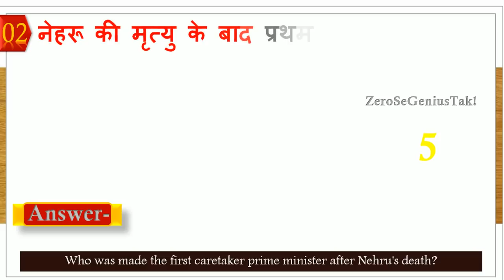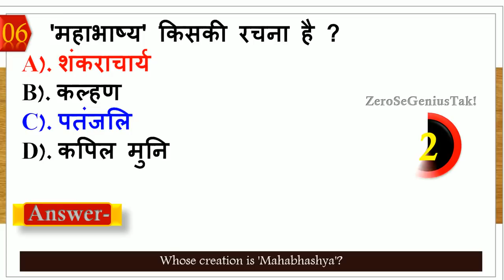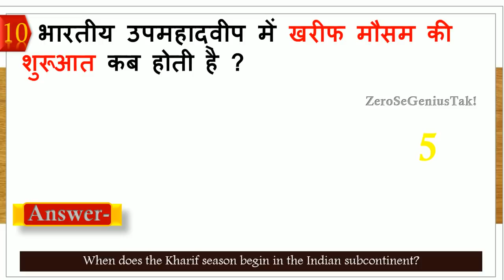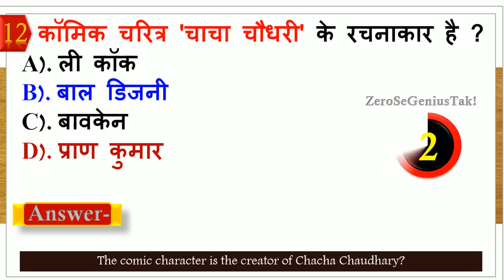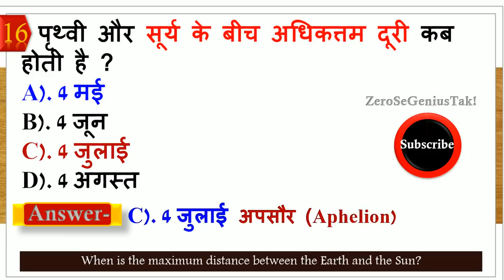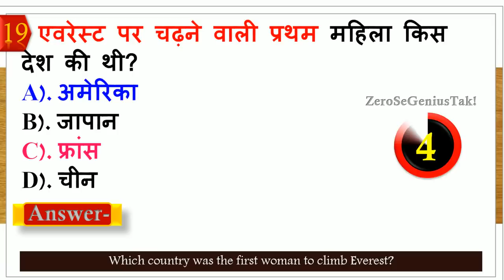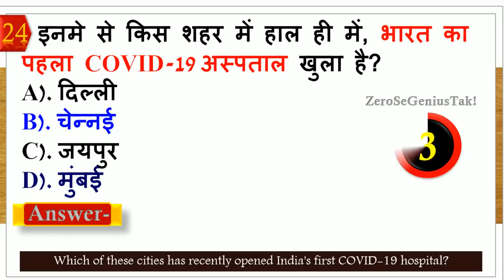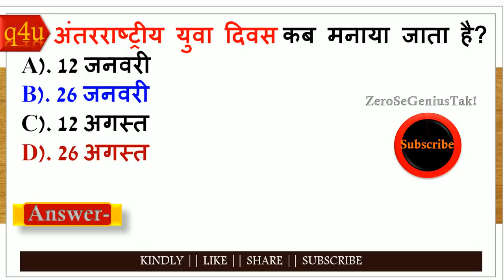Gk | General Knowledge | Imp gk question and answer for competitive exam | quiz test